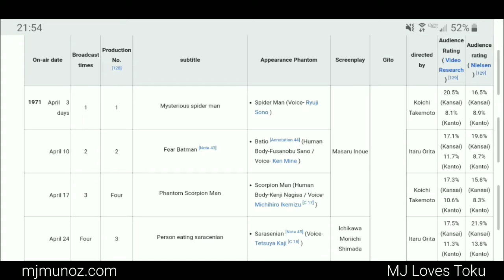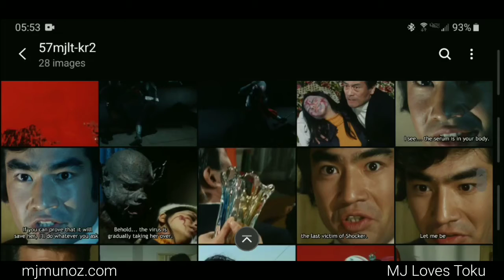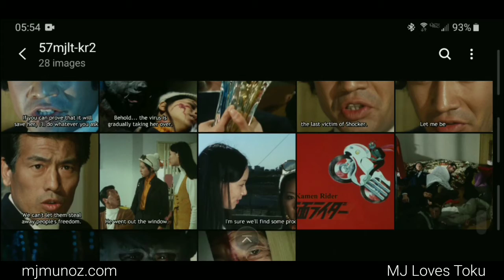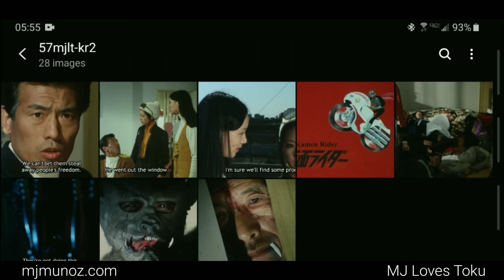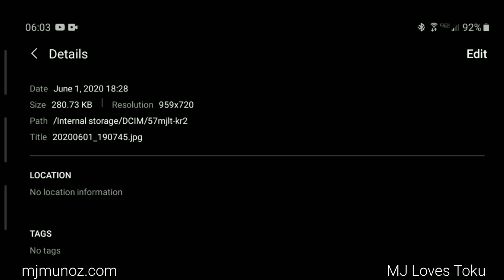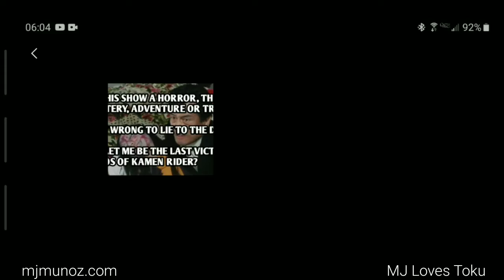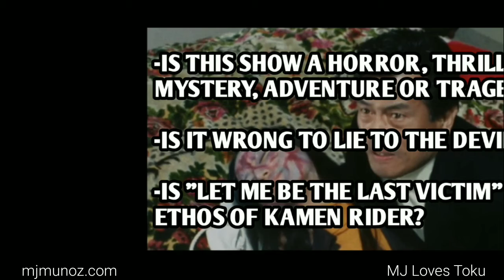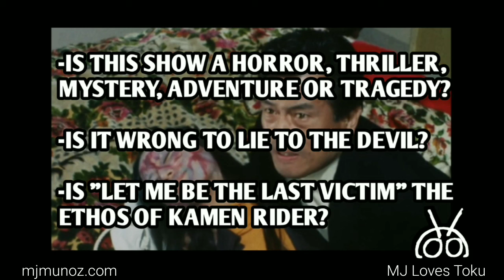Kamen Rider (1971) 2 Analysis |MJLT57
Kamen Rider 2 The Terrifying Bat Man
Written by: Masaru Inoue
Directed by: Itaru Orita

Takeshi Hongo continues participating in races even after being transformed into a cyborg with the hopes of winning world races.
In order to increase the number of people in the Shocker organization, the Bat Man is sent out to infect the world with its virus which turns people into mindless vampires.